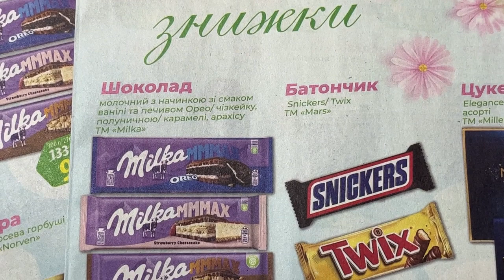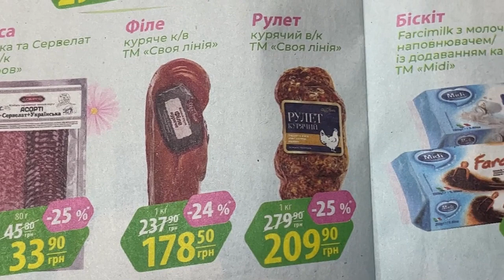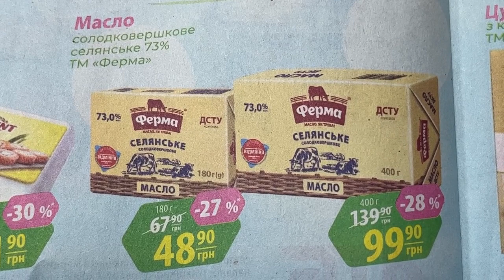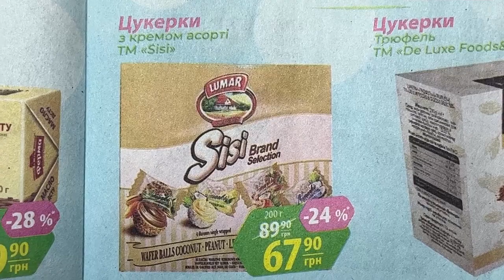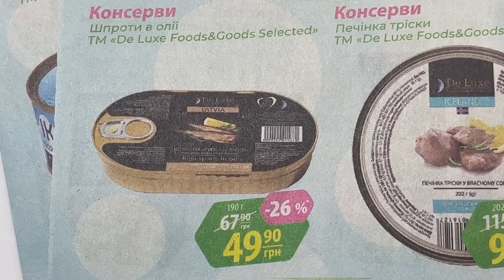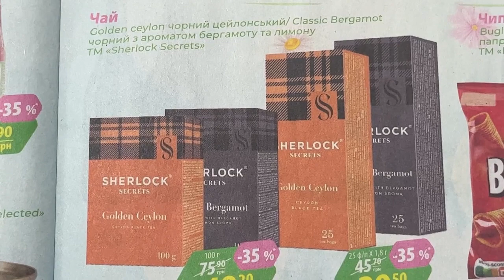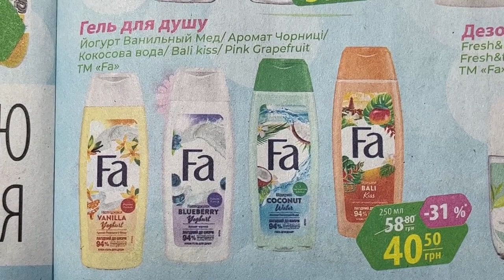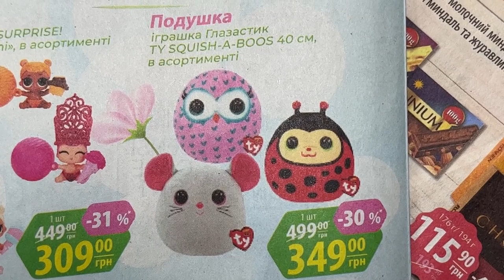Весняні знижки АТБ з 1 по 8 березня 2023 року нова акція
Новий каталог знижок в АТБмаркет.